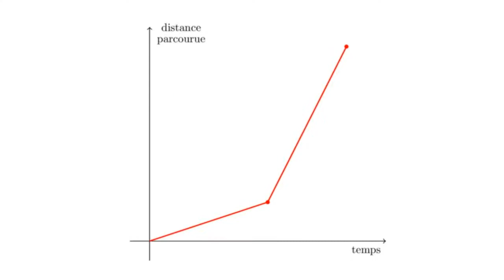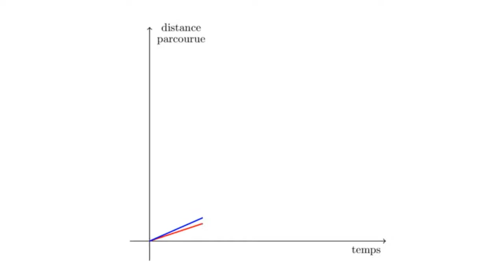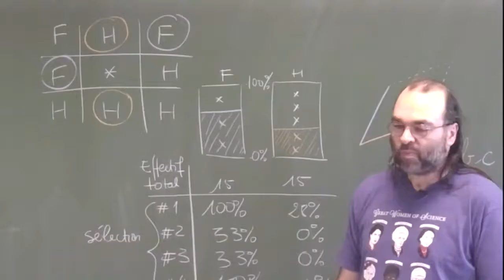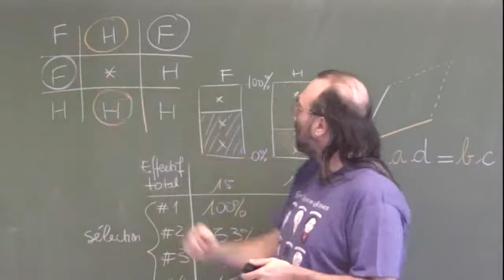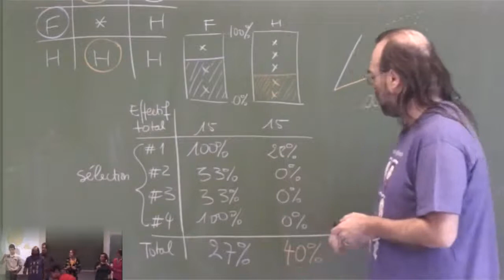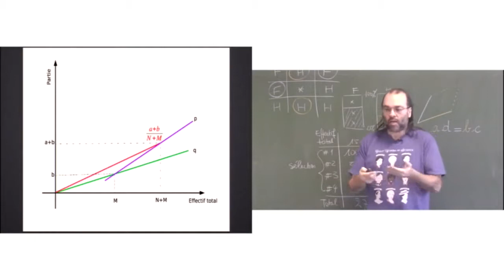François Sauvageot - Ajouter des pourcentages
Florence Nightingale, pionnière des statistiques de santé, est connue comme la dame à la lampe et la créatrice du métier d'infirmière.
Francis Galton, pionnier des statistiques biométriques, est connu comme le découvreur des anticyclones et le fondateur de l'eugénisme.
Leur histoire croisée permet de montrer les dangers de l'addition des pourcentages et comment tirer des conclusions contradictoires à partir d'observations identiques.

Crédits: La planche de Galton a été prêtée par le lycée de l'Atlantique de Luçon